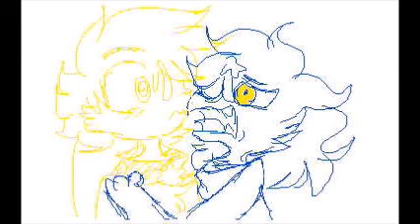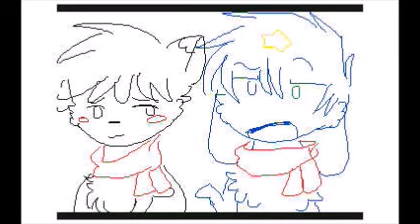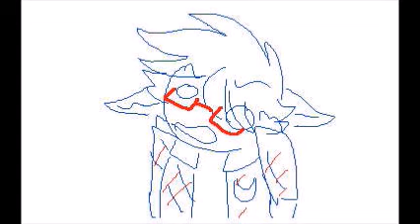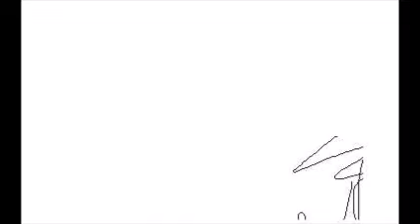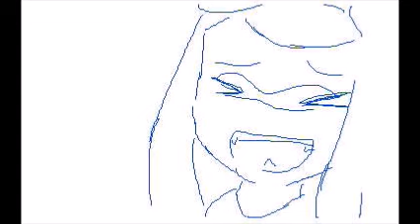Av's compilation / Flipnote studios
enjoy those Av that I never post before
most of this characters doesn't belong to me

and most of the audios doesn't belong to me